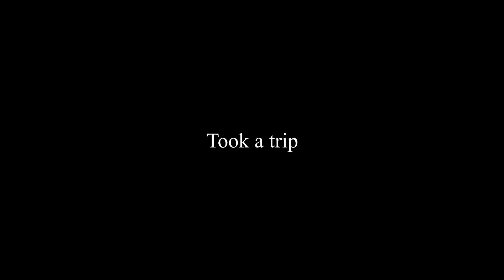Beer Review Season 1 Finale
A perfect way to end season one. A trip to Duluth Minnesota and Gooseberry Falls.